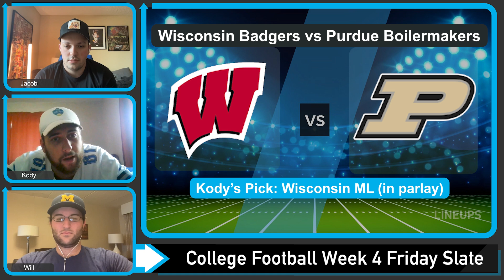College Football Free Picks | WISCONSIN vs PURDUE | NCAAF Picks and Predictions Week 4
Today we look at which sportsbook betting apps you can find the best NCAAF odds and our Wisconsin Badgers vs Purdue Boilermakers predictions for Week 4 in College Football. We breakdown the key match ups with real analysis, and give our free NCAAF picks for today's moneylines and totals. We also look at College Football betting tips and which online sportsbook has the best odds and lines for your 9/22/2023 Week 4 College Football picks.